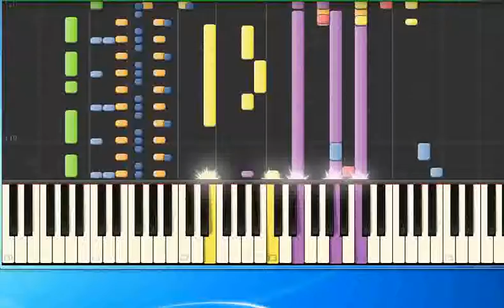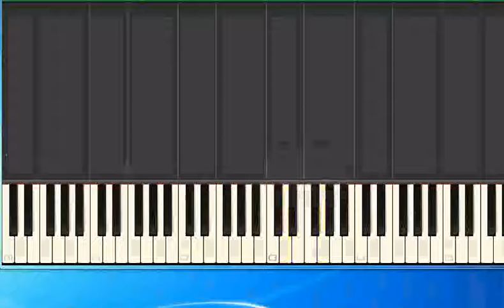Andreas Martin Allein wegen dir mh [Synthesia/midi]